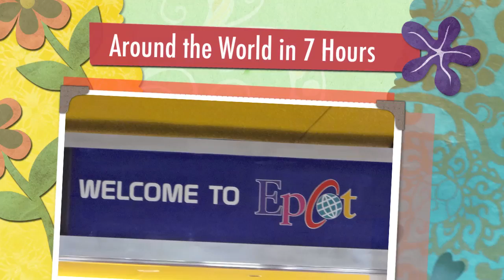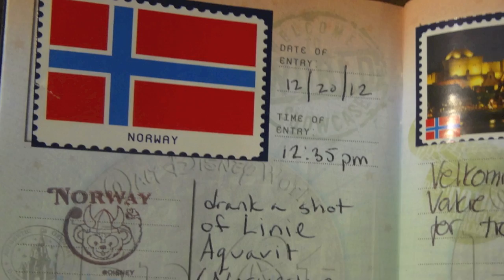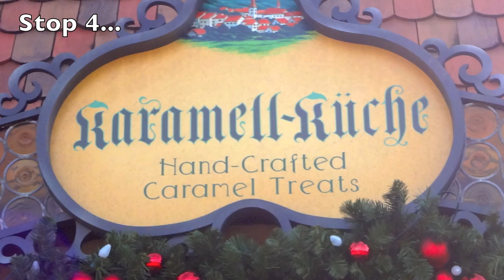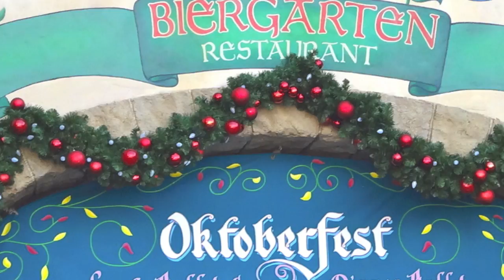Drinking Around the World at Epcot